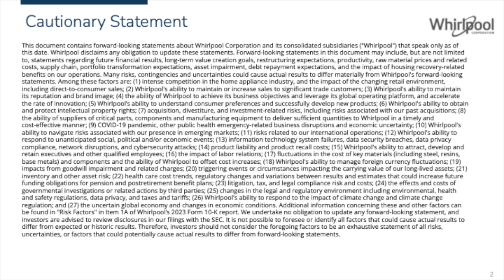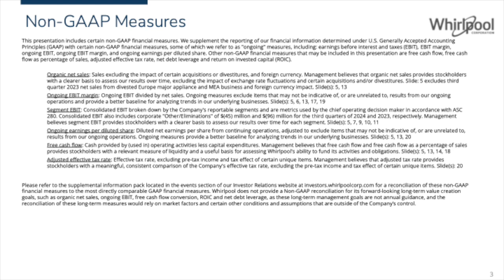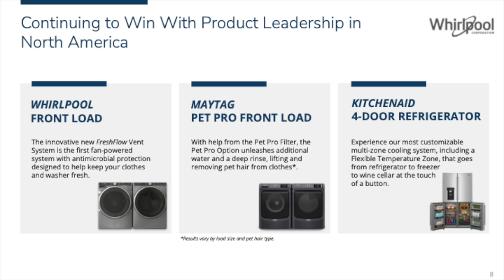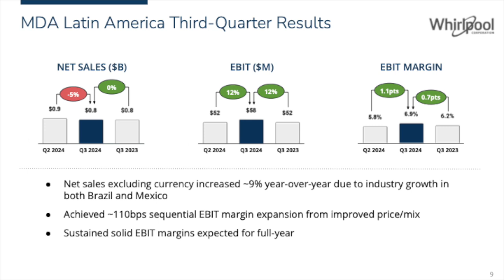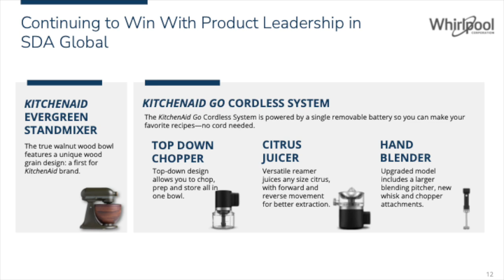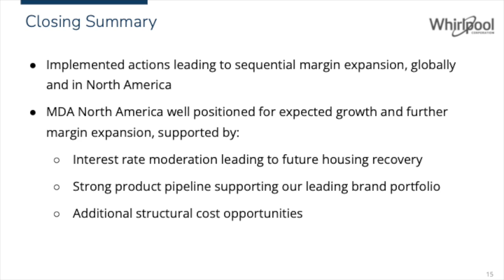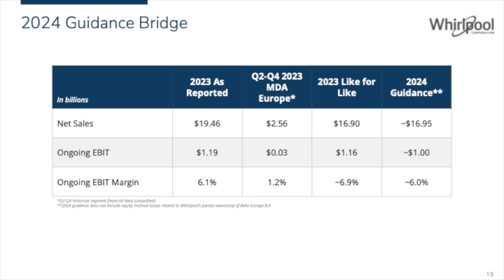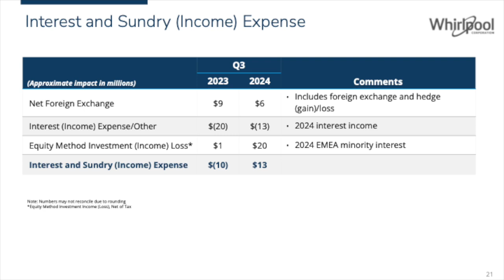Whirlpool Corporation WHR Q3 2024 Earnings Presentation